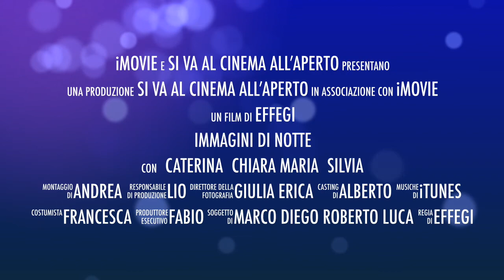Cinema all'aperto 2017 - Immagini di Notte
VEDI IL PROGRAMMA COMPLETO DELLA RASSEGNA

Sabato 1
QUO VADO?
Serata per festeggiare i 15 anni di vita del mensile “Paese Mio” e di presentazione della rassegna.
Ingresso libero fino ad esaurimento posti

Martedì 4
LE PAGINE DELLA NOSTRA VITA
Serata promossa in collaborazione con Fondazione cardinal Gusmini di Vertova nell’ambito di “Caffè itinerante”

Giovedì 6
LA MONTAGNA PER ME – La montagna come metafora della vita
Prima serata di “Incontri con l’autore”, ospite il reporter Giorgio Fornoni che presenta il docufilm in programma e da lui diretto. Evento accompagnato dall’esposizione di fotografie e libri.
Serata promossa in collaborazione con la sottosezione CAI di Albino

Mercoledì 12
LE MERAVIGLIE
Serata promossa in collaborazione con “Mercato agricolo e non solo…”
A seguire buffet a base di miele

Giovedì 13
IL FIUME HA SEMPRE RAGIONE
Seconda serata di “Incontri con l’autore”. Ospiti l’editore e poeta Alberto Casiraghy e l’artista Gaetano Orazio, che presenteranno il film di Silvio Soldini dove lo stesso Casiraghi è l’interprete principale. L’evento sarà accompagnato da una mostra di opere d’arte degli artisti con esposizione dei libricini del “Pulcino elefante” e di testi poetici pubblicati.

Venerdì 14 - Sabato 15
LA TARTARUGA ROSSA

Lunedì 17 - Martedì 18
LA PAZZA GIOIA

Mercoledì 19
STILL ALICE
Serata promossa in collaborazione con la Cooperativa Generazioni

Giovedì 20
FESTA
Terza serata di “Incontri con l’autore”. Ospite il regista Franco Piavoli che presenterà il suo ultimo film “Festa”, reduce dal successo al recente festival di Locarno. All’evento seguirà una mostra con esposizione di fotogrammi del film, fotografie e libri pubblicati dal regista.

Venerdì 21 - Sabato 22
IL GRANDE GIGANTE GENTILE

Lunedì 24 - Martedì 25
IO, DANIEL BLAKE

Mercoledì 26
COLOMBI
Quarta e ultima serata di “Incontri con l’autore”. Ospite il regista Luca Ferri che introdurrà il suo film “Colombi”, presentato all’ultima Mostra internazionale del cinema di Venezia. In occasione dell’evento verrà allestita una mostra fotografica con scritti e libri pubblicati.

Giovedì 27
UN TIRCHIO QUASI PERFETTO

Venerdì 28 - Sabato 29
ABEL - IL FIGLIO DEL VENTO

Lunedì 31
L’ORA LEGALE

AGOSTO

Martedì 1
L’ORA LEGALE

Mercoledì 2 - Giovedì 3
LA BATTAGLIA DI HACKSAW RIDGE

Venerdì 4 - Sabato 5
QUA LA ZAMPA!

Lunedì 7 - Martedì 8
SNOWDEN

Mercoledì 9 - Giovedì 10
SULLY

Venerdì 11 - Sabato 12
OCEANIA

Giovedì 17
LUTHER
In collaborazione con il Vicariato Albino-Nembro per il V centenario della riforma
Proiezione introdotta da mons. Patrizio Rota Scalabrini, Direttore dell’Ufficio per l’Ecumenismo della Diocesi di Bergamo.

Venerdì 18 e Sabato 19 - 2 film al “multichiostro”
IN GUERRA PER AMORE
LA BELLA E LA BESTIA

Lunedì 21 e Martedì 22 - 2 film al “multichiostro”
MOONLIGHT
SING STREET

Mercoledì 23 e Giovedì 24 - 2 film al “multichiostro”
LiON – LA STRADA VERSO CASA
BALLERINA

Albino - Chiostro ex monastero di Sant’Anna - ore 21.15
Anche in caso di pioggia (spazi al coperto)
Ingresso da via Mazzini dal porticato della chiesa di S. Anna
Biglietti (escluso “multichiostro”): intero 5 € - ridotto 4 € (bambini fino a 10 anni e studenti universitari)